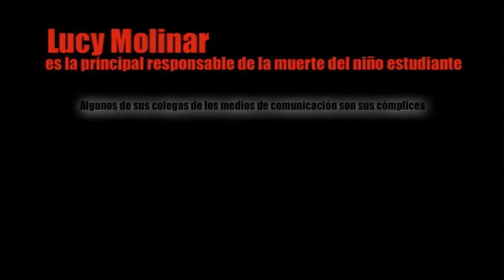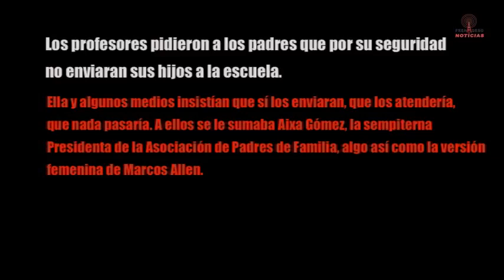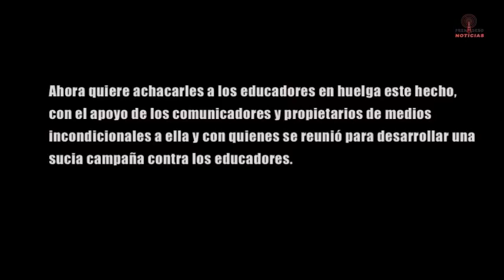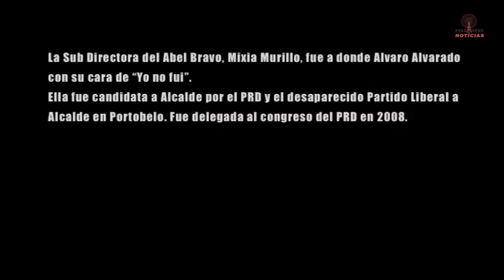No a las mentiras de Lucy Molinar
Lucy Molinar es la principal responsable de la muerte del niño estudiante

Algunos de sus colegas de los medios de comunicación son sus cómplices

Los profesores pidieron a los padres que por su seguridad no enviaran sus hijos a la escuela.

Ella y algunos medios insistían que sí los enviaran, que los atendería, que nada pasaría. A ellos se le sumaba Aixa Gómez, la sempiterna Presidenta de la Asociación de Padres de Familia, algo así como la versión femenina de Marcos Allen.